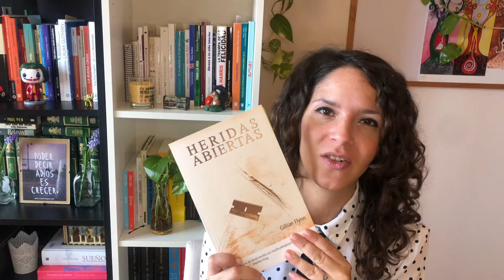Recomendaciones de thriller 😱poco conocidos |Serendipia thriller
En esta nueva entrega de serendipia os traigo cuatro thriller geniales que tal vez no conozcas.
-Detrás de sus ojos. Sarah Pinborough
-Yo te cuidaré. Marta Estrada
- Heridas abiertas. Gillian Flymm
-La psquiatra. Wulf Dorn.

Recuerda dejar en los comentarios si has leído alguno de estos thriller y tus recomendaciones. Te leo.